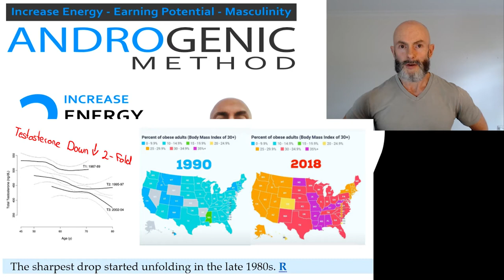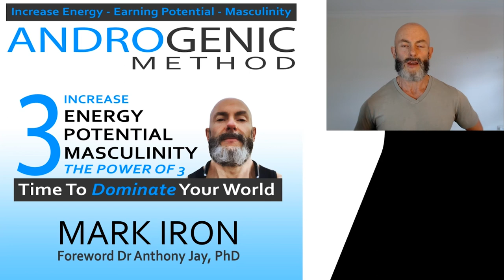Mark Iron Presents the Androgenic Method. Welcome To My NEW Channel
How many Testosterone Destroying Mistakes Are you Making? Proven Scientific Method To Double Average Testosterone In As Little As 6-Weeks Naturally.

Whenever you are ready to increase your energy, testosterone and masculinity, grab my book, The Androgenic Method. Only 140 pages and 7-bucks.

PS. Whenever you’re ready, here are 3 ways I can help you get more energy, courage and masculinity.

1. Join our V8 Accelerator Coaching Intensive. This month I'm putting together an 8-week group coaching Intensive. If you miss out, there should be another round next month.

3. Get your DNA and V8 hormones enhanced with my mentor Dr Jay.

▶ What else do you want?
Do you want to get lean and muscular without counting calories?
Do you want to learn how to win difficult conversations?
Do you want to learn how to get out of toxic relationships?
Do you want to confidently as a woman out on a date?
Do you want to make a side hustle as an Androgenic men's Coach?
Reply to this email with what you want, and I will get back to you ASAP ✌️

You don't rise to the day, you fall to the level of your V8 hormones. Testosterone, DHEA, Thyroid and GH.